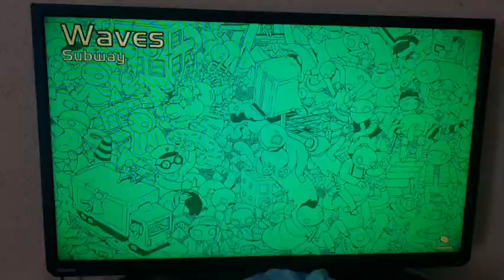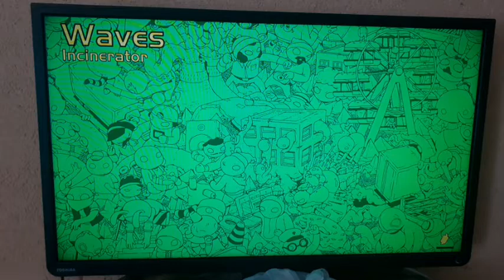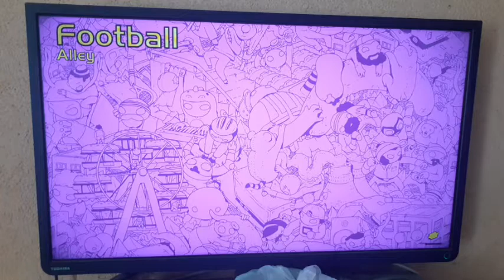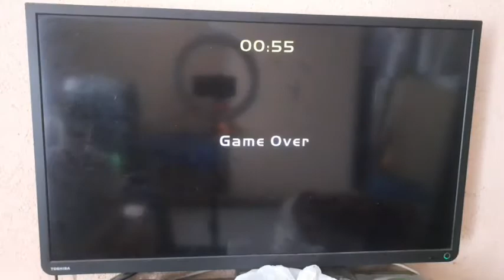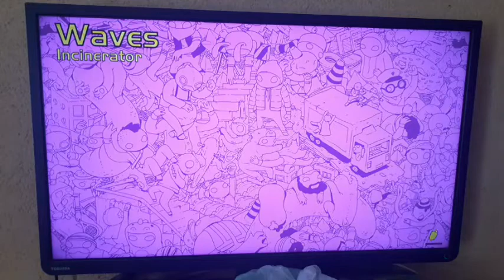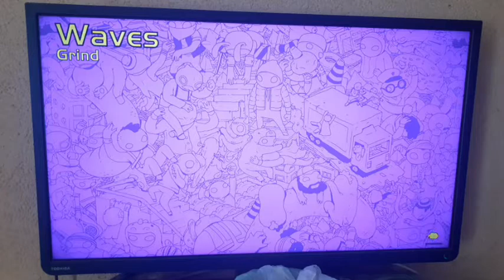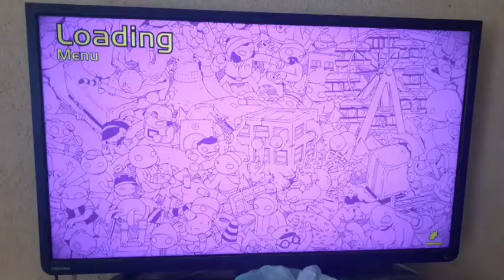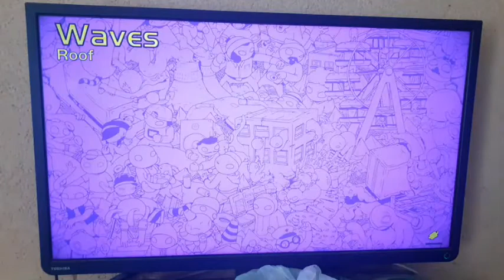Jestem coraz słabszy :/ | Gang beasts #6